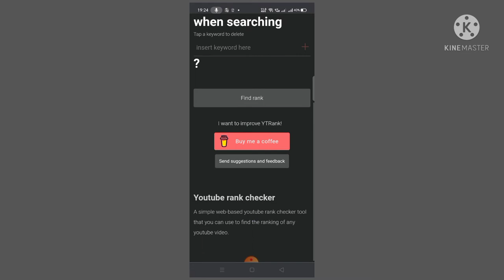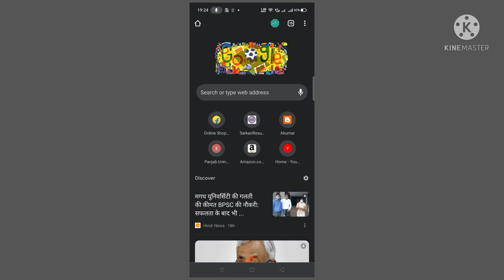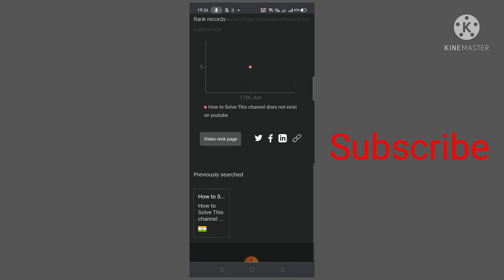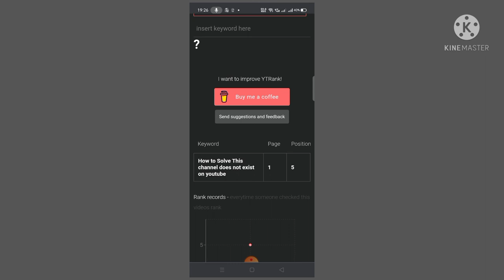How to check rank of youtube video. || By Anuj Tech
How to check Rank Youtube Video.

Doston ye Video Me aaplog ki kaise ap Koi bhi Youtube  video ka Rank Check kaise karte hain. | How to Check Youtube Video.